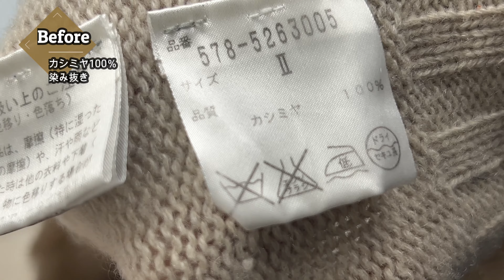収納中に出来たしみ カシミヤのセーター 染み抜き成功事例 Before＆after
山形の「染み抜き　武田クリーニング」の店主が染み抜きの事例をご紹介してるチャンネルです。